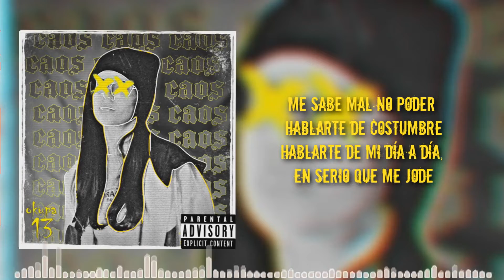13. Okupa 13 - Final [Caos]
✔ Correo electrónico ✔